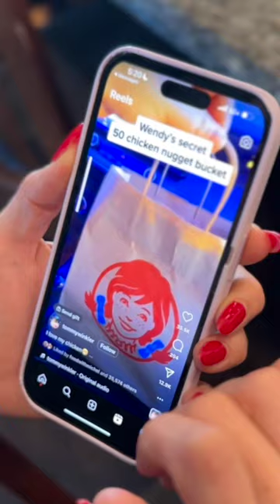Wendy's SECRET 50 Chicken Nugget Bucket